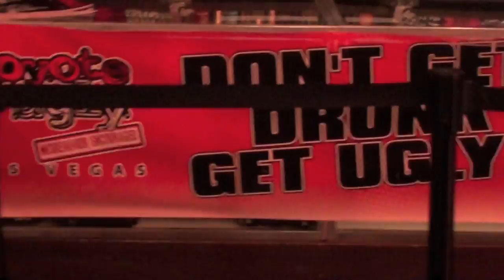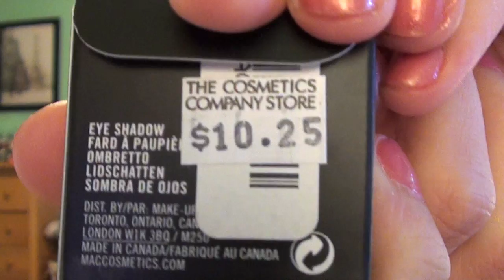ZomgVegasHaul: MAC Quite Cute, PacSun, CCO & 7 For All Mankind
Ayyyy playas! So let's hope this is my last haul for...lets say a month? Thankfully this haul is a small one so it doesn't set me back too much! Fingers crossed so I can save some bank for IMATS! :) Enjooooooy

Where I went: Las Vegas Premium Outlets (North)

What I got:
          MAC Quite Cute Collection- Shakura Mineralized Blush
                                                             Candy YumYum Lipstick
                                                             Playing Koi Lipstick

        PacSun- Coral Bandeau Bathing Suit (Let me know if you find the link!)
                         "Bullhead Laguna Bootcut Classic Jeans"

         7 For All Mankind- (And they're discounted online!)
              "LEXIE PETITE 'A' POCKET FLARE LEG WITH CONTOUR WAIST"

         (MAC) CCO- Cut to Fit e/s (Pret-a-Papier Collection)
                               Dreammaker (Starflash Collection)
                               Straw Harvest (Spring Colour Forecast Collection)
                               Shimmermoss (Permanent)
                               Blue My Mind Mineralized Shadow (In the Groove Collection)

         Sephora- NARS Blush in Torrid

Earrings- Made by a friend

Nails- Zoya Mischa

FTC: I purchased everything, am not being paid, all opinions are my own.